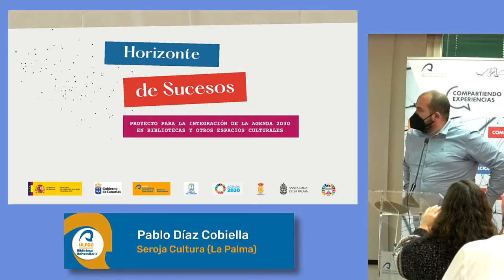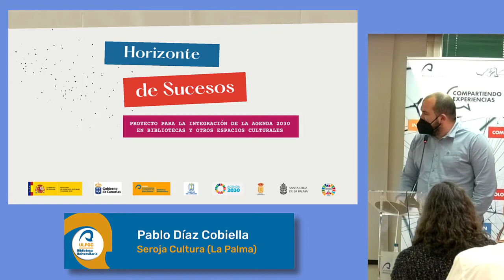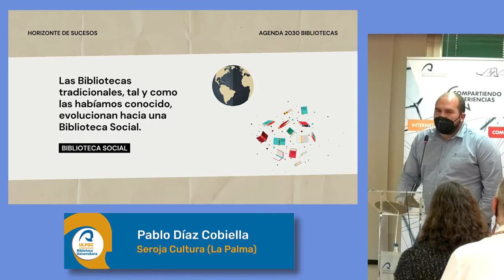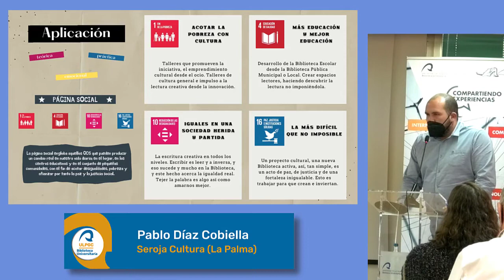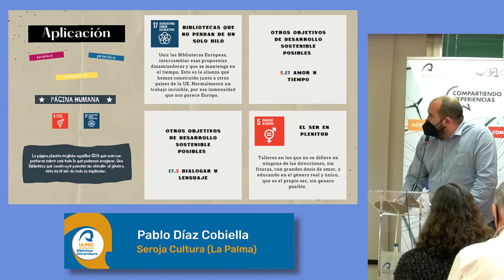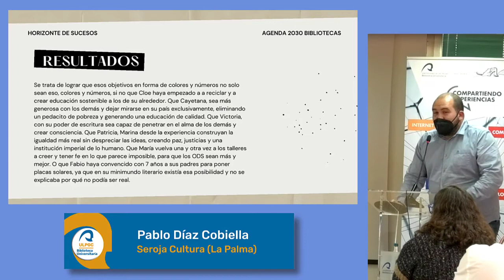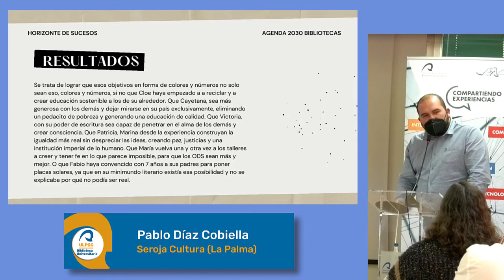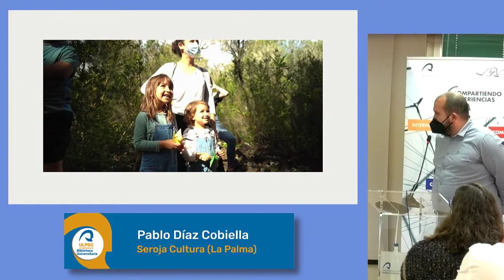VIII edición de Compartiendo experiencias - Pablo Díaz Cobiella.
A cargo de Pablo Díaz Cobiella. Seroja Cultura (La Palma).

Horizonte de sucesos es un proyecto ambicioso que inicia Seroja Cultura hace poco más de un año en el que aplica los ODS, en el marco de la Agenda 2030, dentro de todos los proyectos que produce en espacios culturales y educativos, y en las bibliotecas. Se trata de una aplicación práctica basada en un estudio de observación y entendimiento con los ODS y su relación e influencia en la cultura en general y las bibliotecas en particular.

25 de febrero de 2022